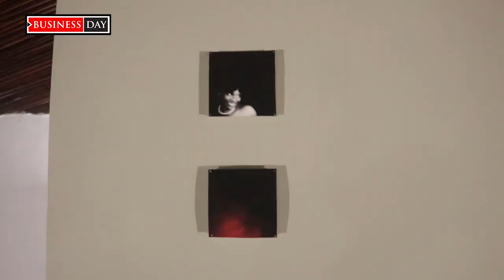Arts meets culture at the image impressions art exhibition, powered by coronation group.